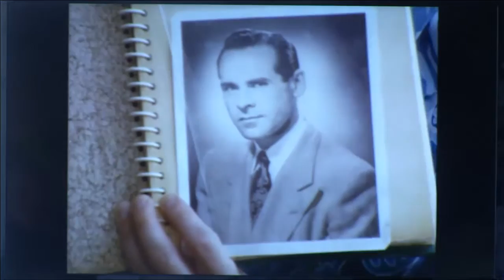A Word from the Showrunner: How Technology Changed the Path of a Hit Show / Convergence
Andrew Singer, President, Broadway Video; Executive Producer, Portlandia, The Awesomes, Brothers in Atlanta
With Steve Clemons